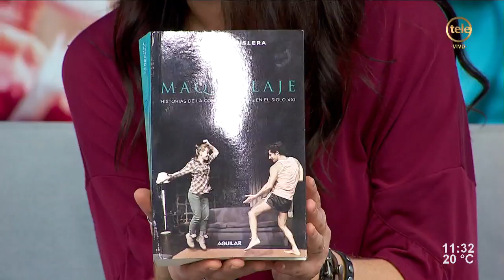Las propuestas teatrales en Uruguay: el presente de la Comedia Nacional